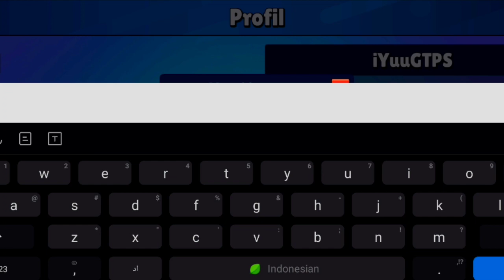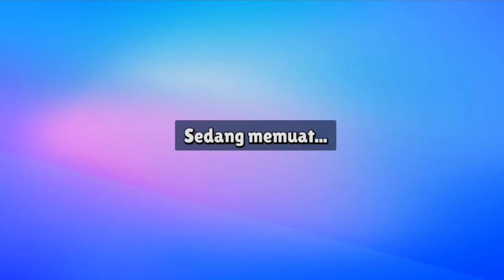Stumble Guys Mod Apk Terbaru!? Bisa Emot Cuy🔥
Download Link Di Pin Komen!

stumble guys mod apk 2022 unlimited gems and token,
stumble guys mod apk unlimited money and gems 2022,
stumble guys mod apk 2022 no ads,
stumble guys mod apk 2022 unlock all emote,
stumble guys mod apk 2022 no unlock all skin,
stumble guys mod apk 2022 bisa dilihat orang no pw,
stumble guys mod apk 2022 bisa dilihat,
stumble guys mod apk 2022 bisa dilihat musuh,
stumble guys mod apk 2022 bisa dilihat orang mediafıre,
stumble guys mod apk 2022 bisa login,
stumble guys mod apk 2022 bisa pakai emoji,
stumble guys mod apk 2022 bisa dilihat orang bisa mabar,
stumble guys mod apk 2022 bisa spin,
stumble guys mod apk 2022 bisa dilihat teman,
stumble guys mod apk 2022 bisa kelihatan,
stumble guys mod apk 2022 skin bisa dilihat orang,
cara download stumble guys mod apk 2022 versi 0.37,
stumble guys mod coin apk 2022,
cit stumble guys 2022 mod apk,
cara download game stumble guys mod apk terbaru 2022,
stumble guys mod apk 2022 bisa dilihat orang 0.38,
download stumble guys mod apk 2022,
download game stumble guys mod apk 2022,
download stumble guys mod apk 2022 no pw,
download stumble guys mod apk 2022 bisa dilihat orang,
download stumble guys mod apk 2022 bisa dilihat musuh,
download stumble guys mod apk 2022 terbaru,
download stumble guys mod apk 2022 tanpa password,
download stumble guys mod apk 2022 mei,
download game stumble guys mod apk 2022 no password,
download stumble guys mod apk 2022 bisa mabar,
stumble guys mod apk 2022 emote work,
stumble guys mod apk 2022 emote,
stumble guys mod apk 2022 emoticon work,
stumble guys mod apk 2022 emote bisa dipakai no password,
stumble guys mod apk 2022 emote bisa dipakai di game,
stumble guys mod apk 2022 emote bisa dipakai no pw,
stumble guys mod apk 2022 emote bisa dipakai mediafıre,
stumble guys mod apk 2022 emote bisa dipakai 0.37,
stumble guys mod apk 2022 emote work in game,
stumble guys mod apk 2022 emote bisa dilihat orang,
stumble guys mod apk 2022 unlimited gems no password,